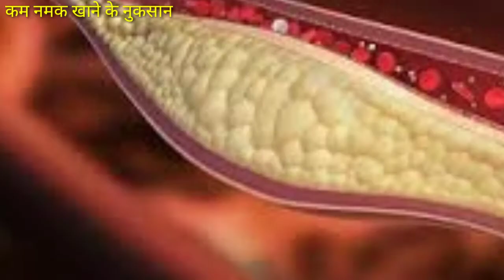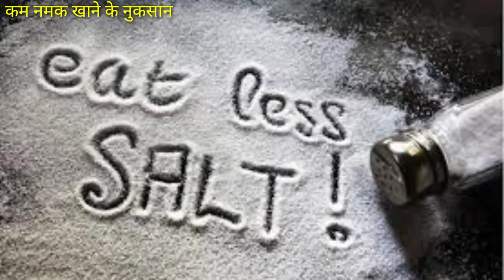कम नमक खाने से क्या होता है|नमक कम करने का तरीका|कम नमक के फायदे और नुकसान|low sodium side effect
कम नमक खाने से क्या होता है|नमक कम करने का तरीका|कम नमक के फायदे और नुकसान|low sodium side effect in hindi

दोस्तो,जिस तरह ज्यादा नमक खाना सेहत के लिये नुकसानदायक है ठीक उसी तरह कम नमक खाने से भी हमारे शरीर में कई तरह की बीमारियाँ पैदा कर सकता है,इसलिये नमक कम खायें ना ज्यादा।पूरी जानकारी इस वीडियो में।